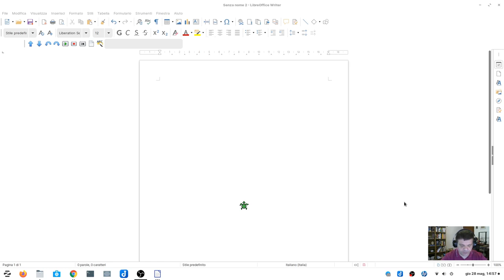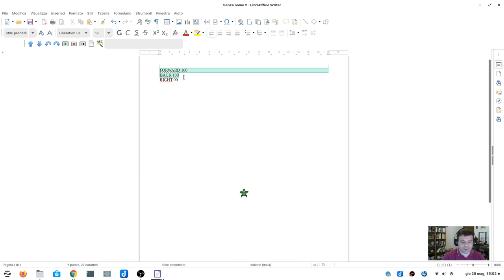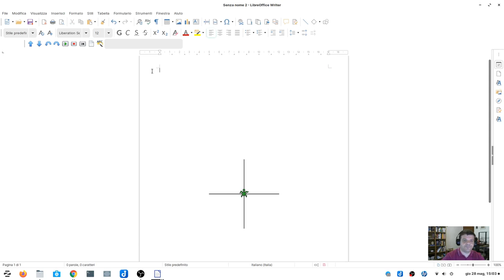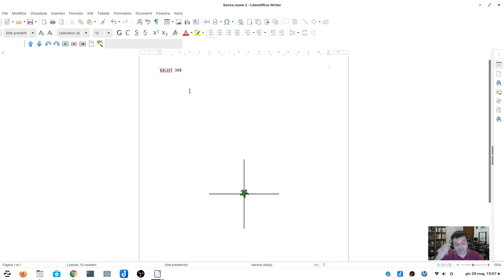LibreLogo, gli angoli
Giochiamo con gli angoli